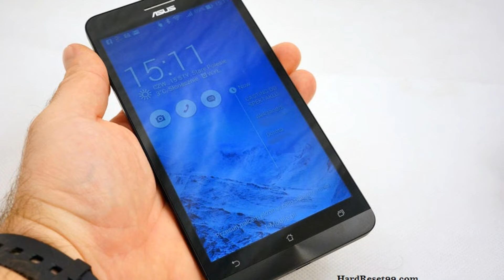Photos of the Asus Pegasus X003 | Not A Review!